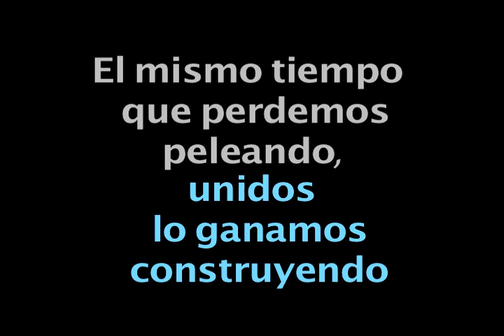Pedaleando con Piñón Fijo 08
Instantes del programa "Pedaleando con Piñón Fijo"
Realizado por Canal 9 La Rioja
Producción, Conducción y Animación:    PIÑÓN FIJO  & PEDRO DUARTE
Asistente de Producción: SILVIA De PEDRAZA
Vestuario: SILVIA BETHENCORURT
Coordinación Artistica: PEDRO CONTRERAS
Cámaras: GUSTAVO BLANCO, JOSÉ BAZAN, JAVIER GENRE, EDUARDO PORRAS
Sonido: ANIBAL ESTRABOU - Edición V.C.R.:MIGUEL HERRERA - Microfonista:ARMANDO VEGA
Iluminación: GUSTAVO BLANCO- Escenografía: FRANCISCO VILLACORTA- Títulos: MARIO REINOSO- Asistente de Dirección: JULIO BRAHIM- Dirección y Arte Electrónico:CLAUDIO GARCIA
Realización: RADIO Y TELEVISION RIOJANA SE. LV 91 TV CANAL 9 - La Rioja
Año 1994/95
Remasterizado por Pedro J. Duarte